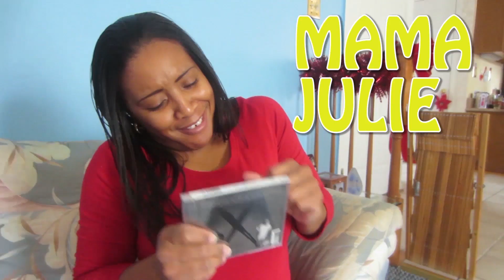IT'S RETRO SPECTRO!